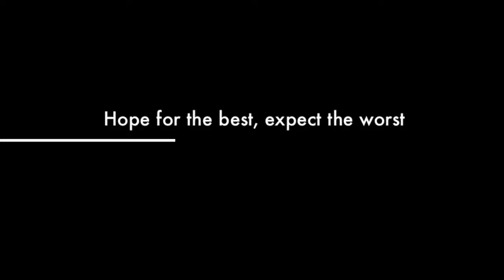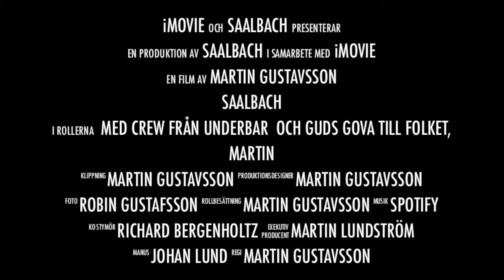Trailer for upcoming winter season in Saalbach 2015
En trailer från saalbach 2014 inför kommande säsong!